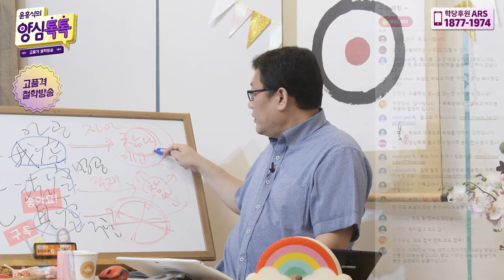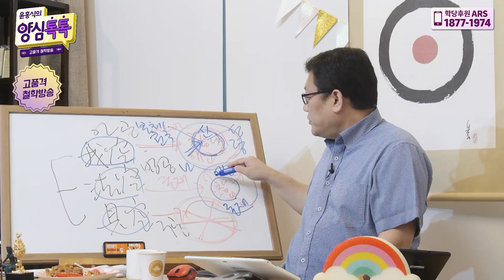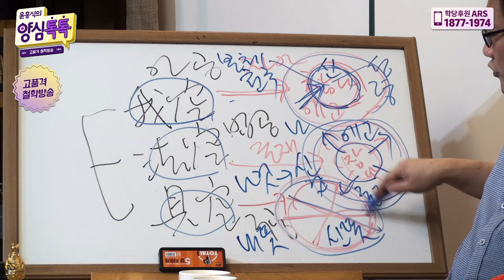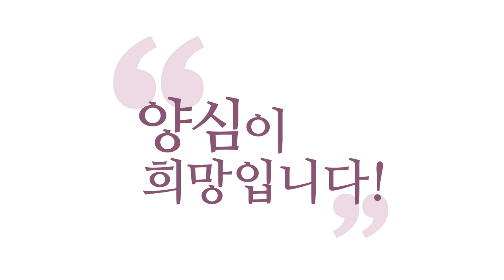[3분 묵상] 기독교에서 말하는 천국은 무엇일까요?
- (200509 양심톡톡) 기독교에서 말하는 천국은 무엇일까요?